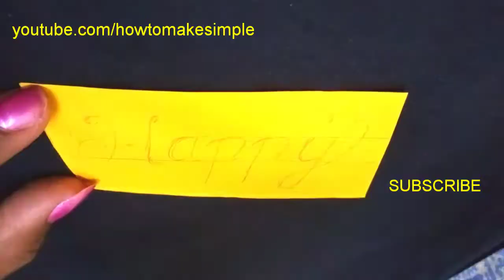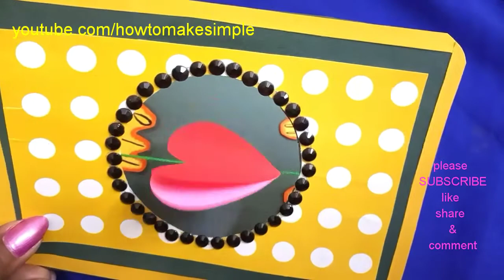How to make simple greeting card for Raksha bandan / Happy Raksha bandhan 2025 handmade card ideas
How to make simple greeting card for Raksha bandan / Happy Raksha bandhan 2025 handmade card ideas diy Rakhi  greeting cards video & images

Very easy card ideas at home,best to make simple, how to make simple, H2MS,craft ideas,